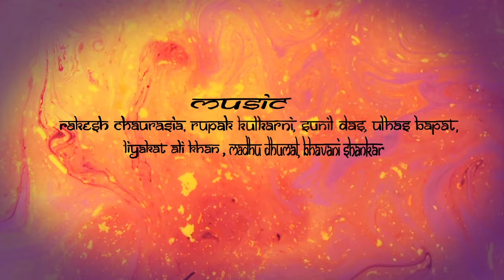Gath Bandhan- A film on Indian Wedding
A heart-felt and beautiful film on Indian Marriages. It depicts the amalgamation of emotions felt by the bride who is sad to leave her family, but happy and contended to start her new phase with her partner and fill his life with colors.